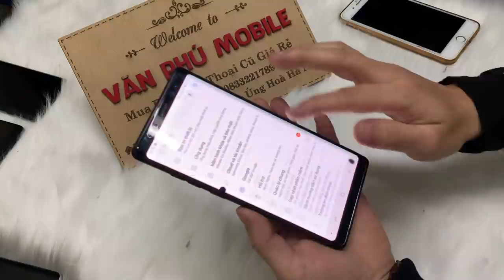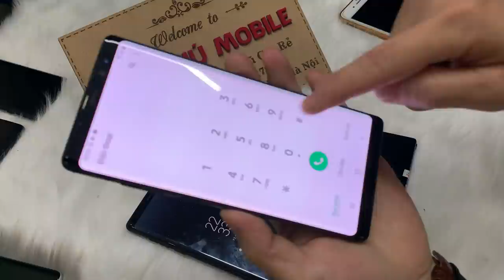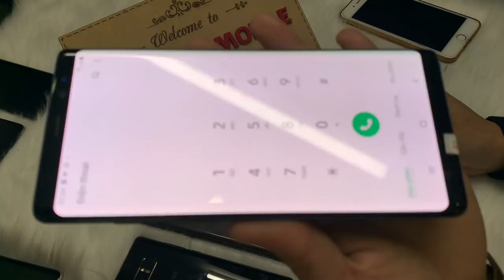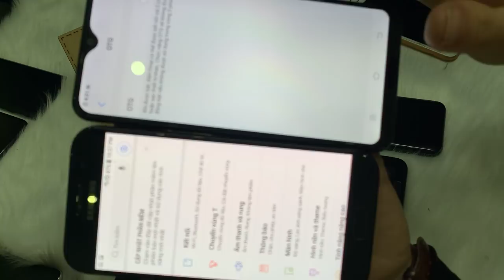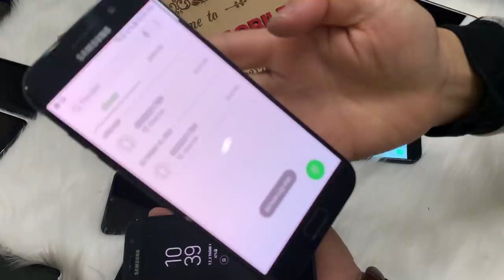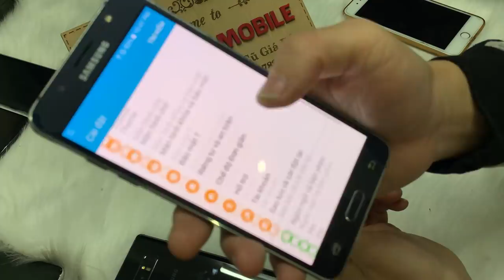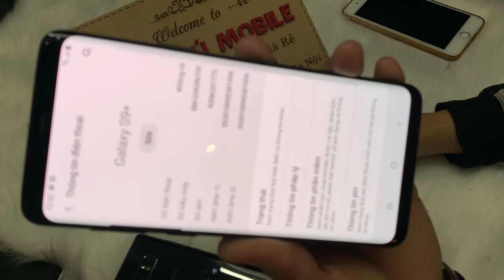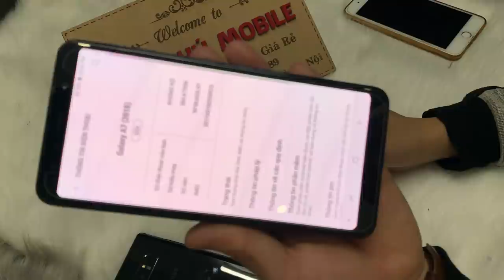Thanh Lý Lô Điện Thoại Cũ Đâu NĂm Tết Dương Lick Samsung Oppo Vivo XIaomi Giá Học Sinh 03/01.2020